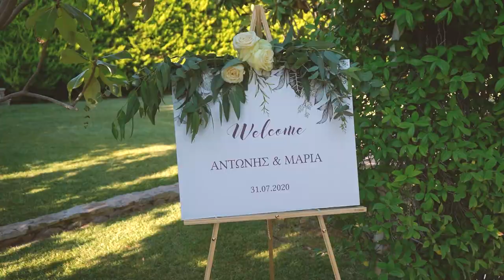Ktima Melanthia _ Athens Wedding Video clip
Despina Kouloglou Photographer